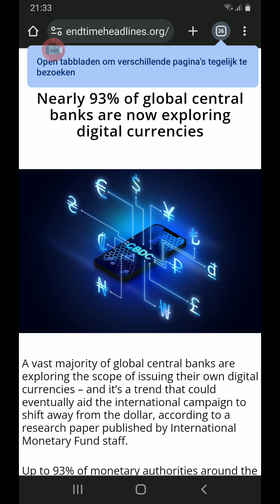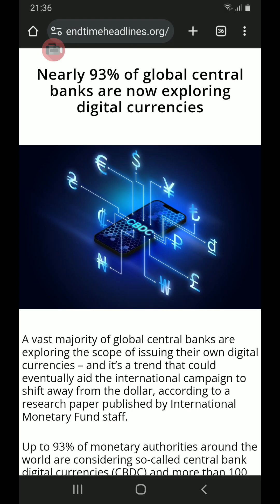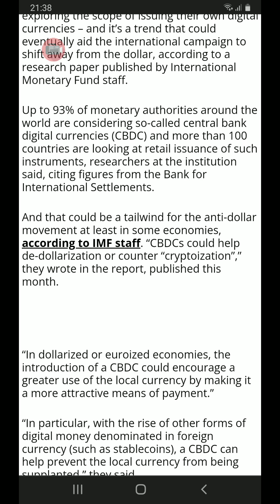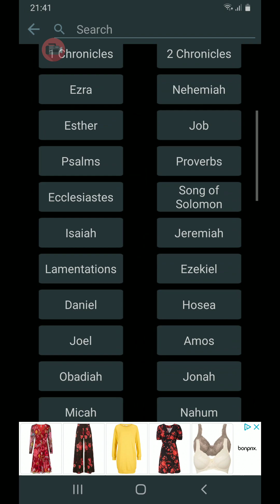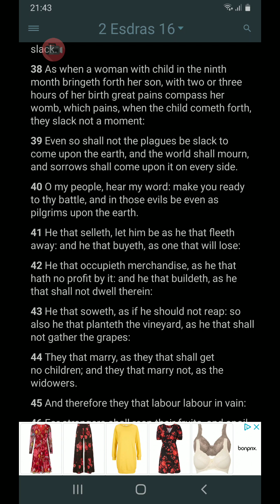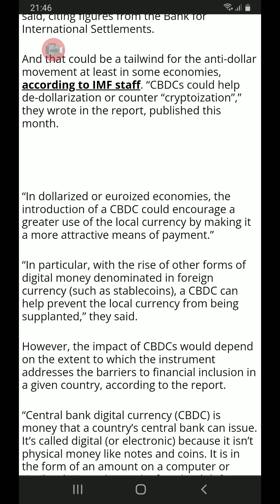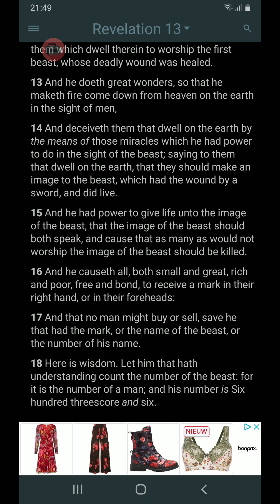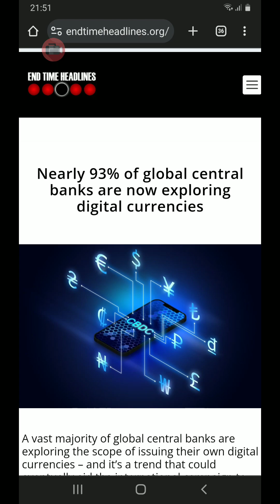Nearly 93% of global central banks are now exploring digital currencies